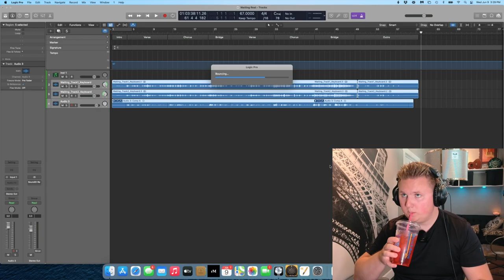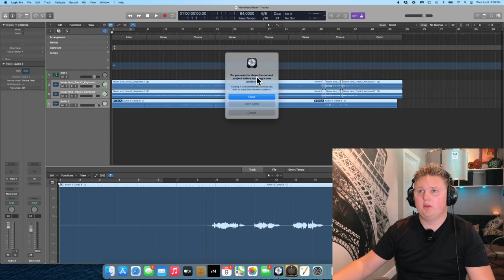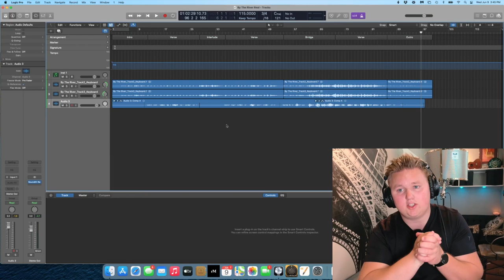The June Vlog | June 10th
Today we do a rough mix for our guitarist tomorrow!